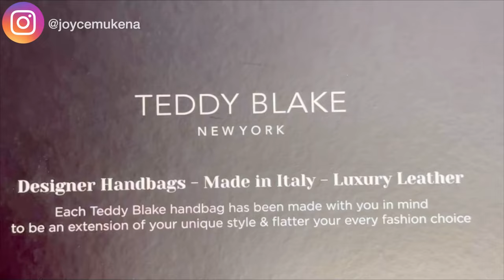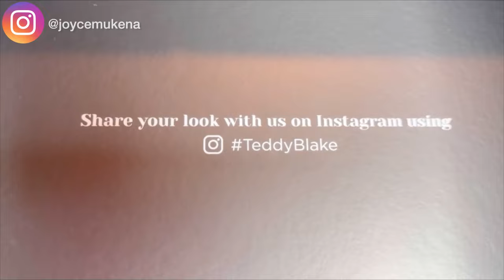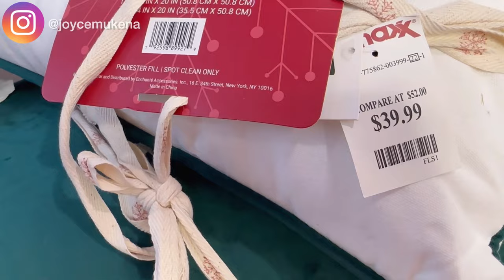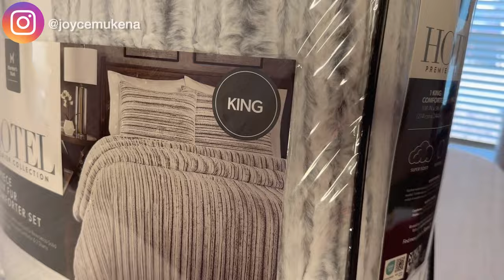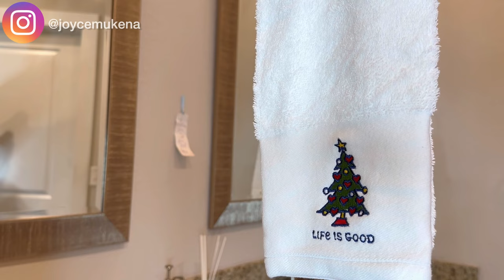NEW 2023 DÉCORATION NOËL POUR LA CHAMBRE 🌲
TEDDY BLAKE

Ne manquez pas les plus grandes
Réduction de l’année 😍😍😍🎉

CODE DE Réduction: TBJoyce30 for $30 Off!

Proscenic

du 17 au 27 novembre Proscenic fait principalement la promotion des produits  P11 Mopping et P12 en ce moment..
Voici le lien mopping

Dans cette vidéo, je vous partage la deuxième partie de ma décoration de Noël 2023🎄🎄🎄🎄 J’espère qu’elle vous plaira 🌲🥰🥰🥰. Décoration Noël pour la chambre parentale

Je m’appelle Joyce je suis la maman de Kassy , Gary et Josy: 19 mois,  4ans et 5 ans, j’ai créé cette chaîne pour partager avec vous ma vie de maman au foyer, je fais de la motivation ménage , la Cuisine ( les recettes congolaises et d’ailleurs ) la décoration , Astuces et conseils pour garder la maison propre et rangée , parentalité , maternité , partage d’expérience, vie de famille ….. si ça vous parle abonnez-vous et activez la cloche de notification pour être notifier quand je poste une nouvelle vidéo sur ma chaîne YouTube .🔔🔔🔔🔔🔔🔔🔔🔔🔔🔔🔔🔔🔔🔔🔔🔔🔔🔔🔔🔔🔔🔔🔔🔔🔔🔔🔔🔔🔔